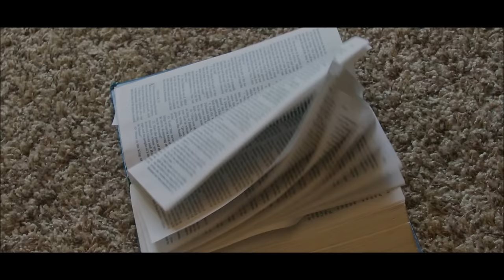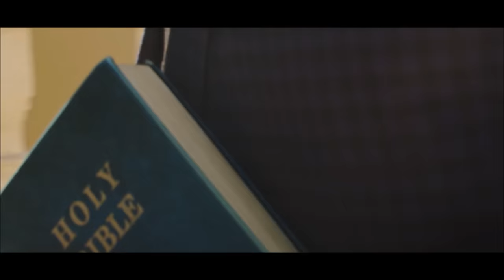Lucius Banda - Sindibwelera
My new Video to the Song "Sindibwelera" for Release on Christmas 2021
Music Production by Janta. Video produced by Sukez. Thanks for the Love!!